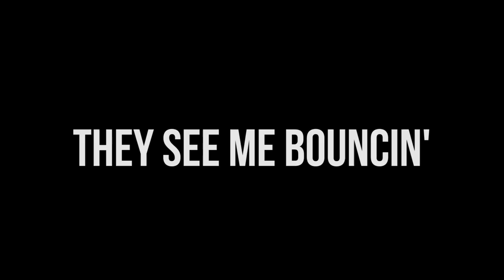Horsing Around | Walters & Shieff (ep. 7)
Damien Walters & Tim Shieff are back with HORSING AROUND - episode 7 of Walters & Shieff, exclusive to Flow. Don't miss future episodes

The Derby duo are back with the most legit series on YouTube! The Walters and Shieff show is about a world famous stunt man and a freerunner coming together, showing us their combined disciplines and getting creative in an adult playground!

Damien Walters and Tim Shieff join forces once again to bring you brand new episodes of the fantastic Walters & Sheiff. The boys turn to the trampoline and horse box this week, with the awesome Greg Townley showing us how tumbling should be done.

Visit Flow's homepage on YouTube, your destination for the web's greatest Urban Sports videos: